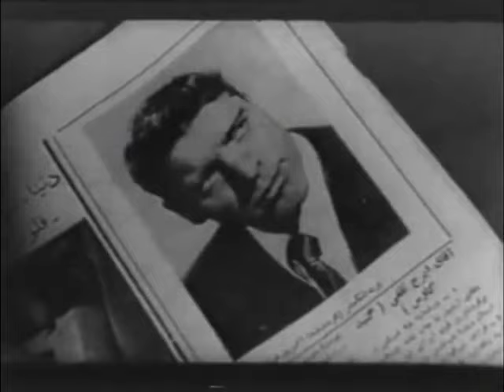. 👍Filme Farsi Ghahremane Ghahremanan| فیلم فارسی قهرمان قهرمانان | محمدعلی فردین - آذر شیوا👍